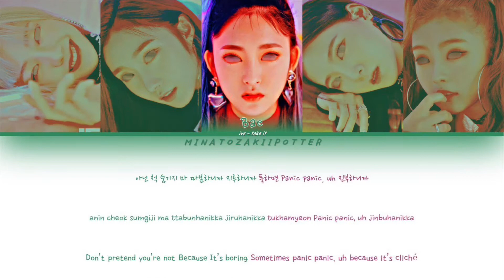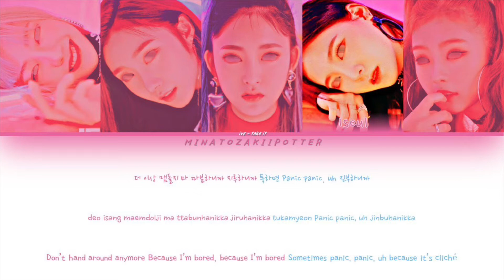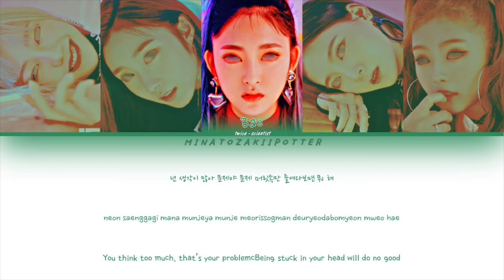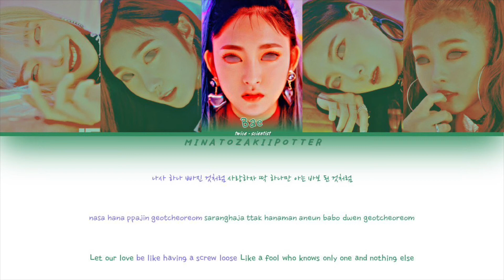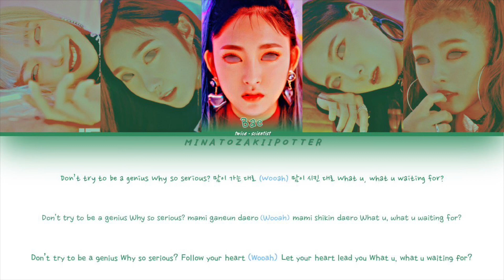WHITE FLAME (화이트 플라무) 2ND SINGLE: TAKE IT TO THE SCIENTIST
DEBUT SINGLE: JACKPOT
01. TAKE IT
02. SCIENTIST

MY GROUP
Artist: WHITE FLAME (화이트 플라무)
Jenna: Leader, Main Rapper, Vocalist
Aera: Lead Vocalist
Bae: Main Dancer, Lead Vocalist, Face of the Group
Iseul: Lead Rapper, Lead Vocalist, Visual
Via: Main Vocalist, Lead Dancer, Rapper, Maknae